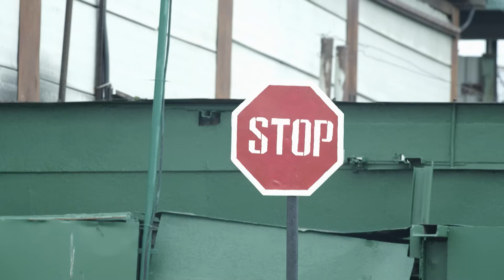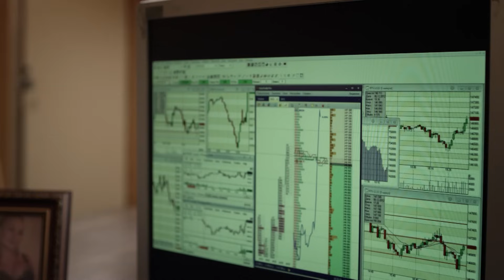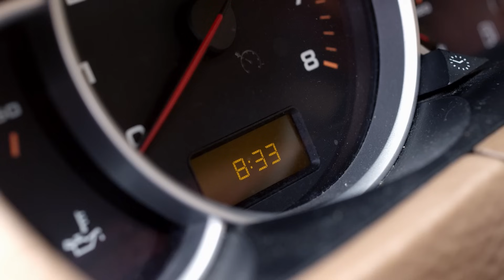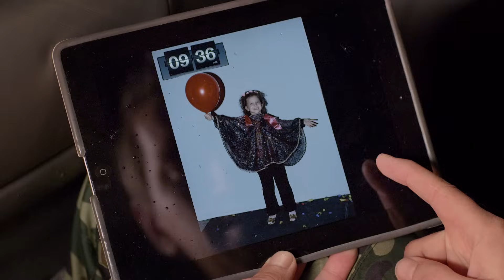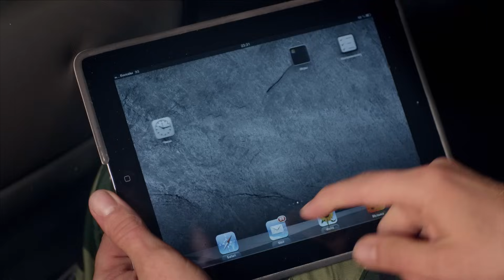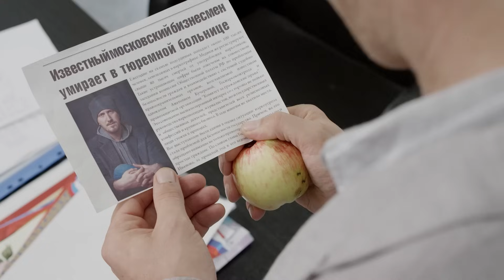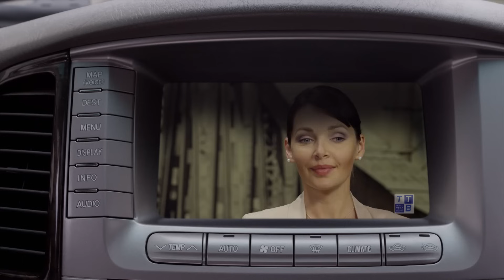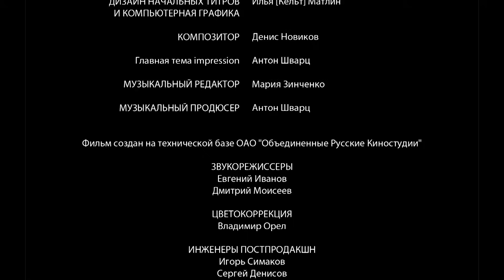ВСЕ СНАЧАЛА - детектив (1 серия)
Жанр: детектив.
Страна: Россия
Режиссер: Дарья Полторацкая
В ролях: Кирилл Кяро, Антонова Наталья, Георгий Дронов, Юлия Такшина,  Андрей Фролов

 Заключенный Павел Стахов получает врачебное заключение - ему осталось жить не больше шести месяцев. Павел предлагает своему бывшему партнеру по бизнесу и другу детства Геннадию все свои акции в обмен на помощь в том, чтобы сбежать из тюрьмы. Во время виртуозно организованного побега Павел имитирует свою смерть. Его единственное желание – любым способом выйти из-за решетки, забрать из детдома свою маленькую дочь Катю и провести короткий остаток жизни с ней. С горечью Павел узнает, что Катю уже удочерили. Ему удается наладить отношения с новой матерью его ребенка, но неожиданно в дело вмешивается Геннадий и крадет дочку. Павлу многое придется пережить, чтобы спасти Катю и восстановить справедливость..